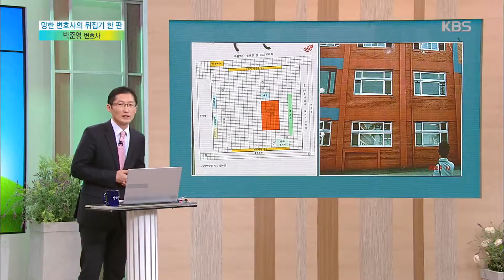[목요특강] - ‘망한 변호사의 뒤집기 한 판’ -박준영 변호사- 2